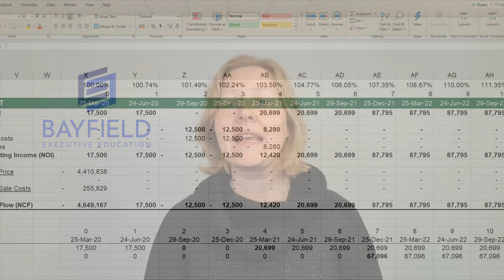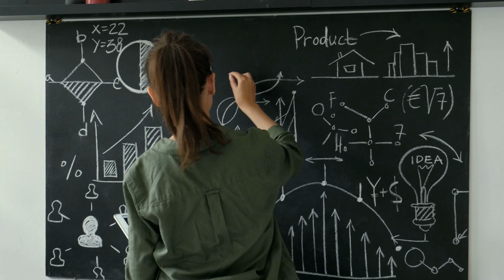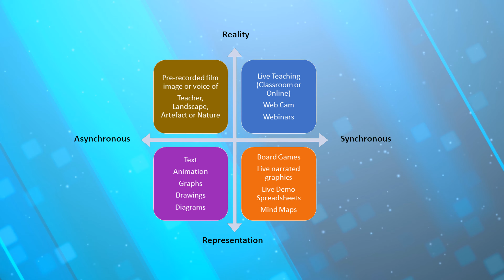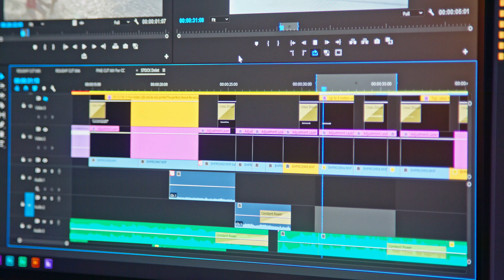Creating an Active Learning Environment